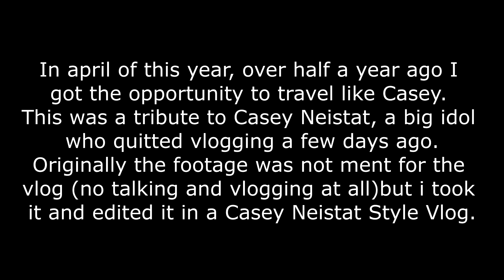I DID it AGAIN! [CASEY NEISTAT VLOG STYLE]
This is a tribute to Casey Neistat, a big idol who quitted vlogging a few days ago. Originally the footage was not ment for the vlog (no talking and vlogging at all)but i took it and edited it in a Casey Neistat Style Vlog.

In that week i could travel and make a great life almost like Casey does, i was not in NYC on a boosted board with a smoothie in the hand but close enough. So i got the idea to take that part of my life and edit it in his style.

He told me to: DOMORE, WORK HARDER
You can acheive anything if you just want it and work for it.
Casey accompanied my life every day for the last 9 months his video was a part of my day.

Locations in the video: Dublin, Hook Light House, Wexford

Hope you liked the video and let this remember the Casey Vlog period.

-Nikon D3300
-18-55mm Lense
-55-200mm Lense
-Nikon USB Charger
-Rode VideoMic Go
-GoPro Hero 4 Silver